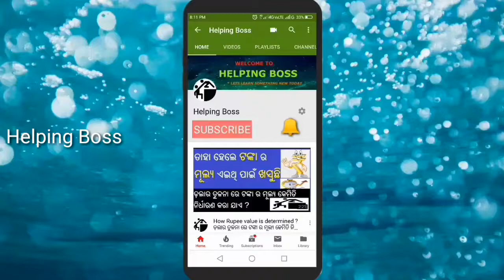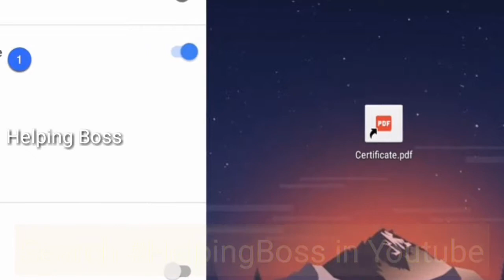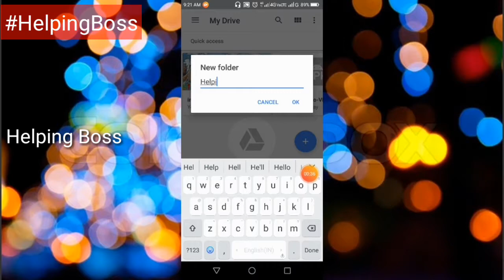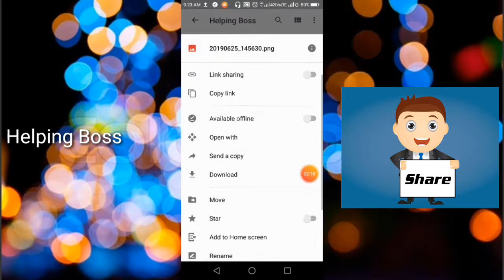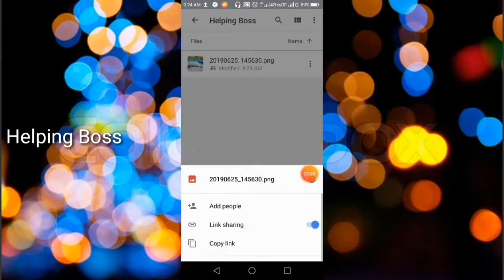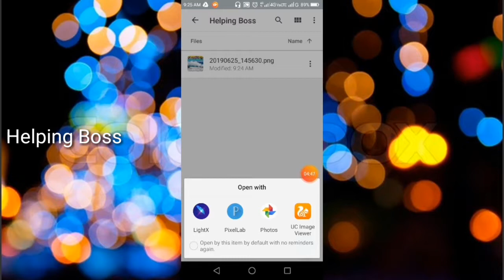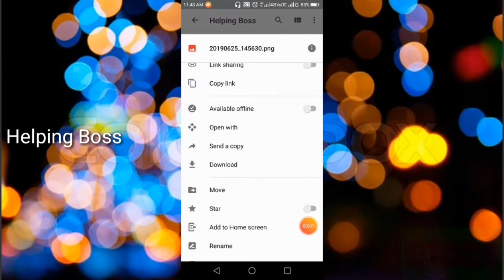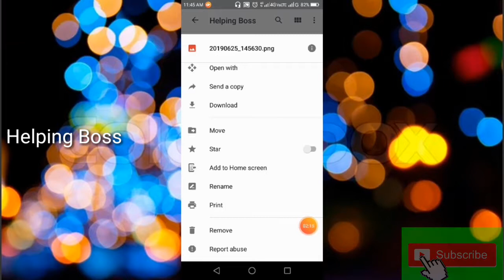Google Drive Use in Odia I Google Drive ର ବ୍ୟବହାର କେମିତି କରିବେ ?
Google Drive is a very important application provided by google. It has many important features. A detailed analysis about all its settings is made in this video and in a very easy way. Google provides 15 GB memory space and its absolutely free.